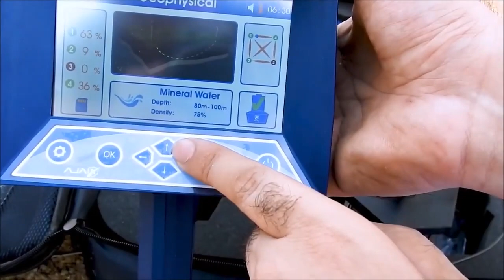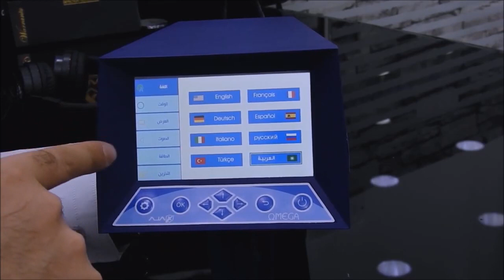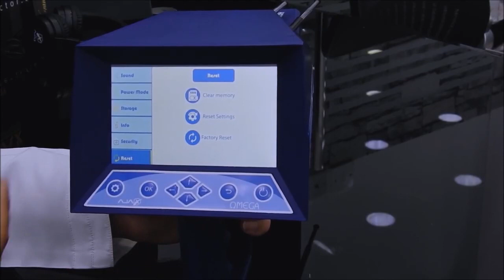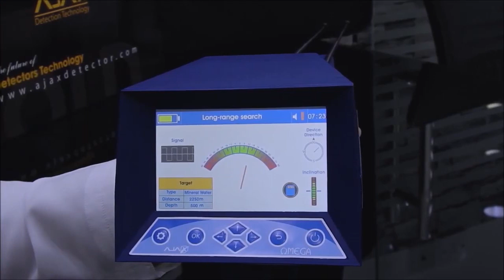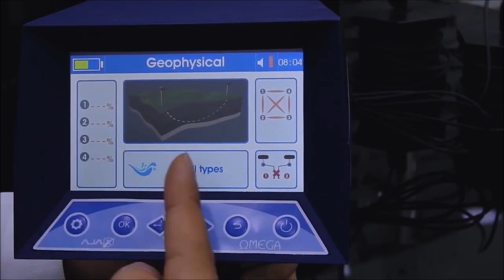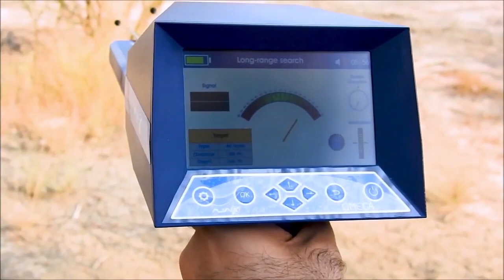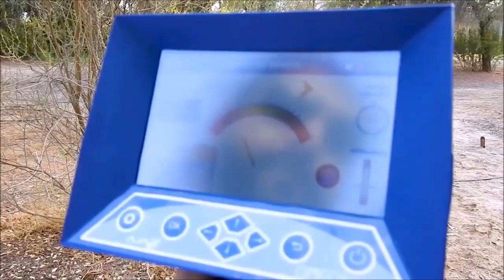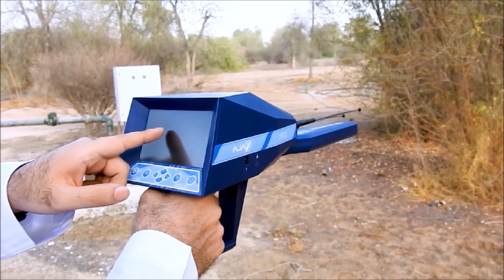تجربة لجهاز كشف المياه والابار اوميجا المطور - افضل تقنية لكشف الماء والابار omega detector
تجربة جهاز اوميجا لكشف المياه والابار تحت الارض
افضل واحدث كاشف عن المياه والابار الارتوازية تحت الارض
لعمق 500 متر ومدى امامي 2850 متر
يعمل باحدث الانظمة الامريكية المتطورة جداً

 الشركة المصنعة: AJAX
عمق البحث الأقصى: 500 م
مساحة البحث: 2850 م
يكتشف الجهاز: المياه الجوفية و الابار الارتوازية تحت الارض

شركة بي ار ديتكتورز   دبي :
الامارات العربية المتحدة – دبي – ديره – البراحه شارع عمر بن الخطاب , فريج مرر , بجانب فندق سافرون بوتيك – بجانب   صرافة الامارات , بناية المرر , مقابل مصلى العيد , محل رقم 4 + 5

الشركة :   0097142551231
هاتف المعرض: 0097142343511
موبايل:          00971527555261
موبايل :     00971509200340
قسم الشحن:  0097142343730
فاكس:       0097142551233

جهاز كشف المياه
كشف المياه
جهاز الكشف عن الماء
اجهزة كشف المياه والابار
جهاز اوميجا لكشف المياه
صائدي الكنوز
اكتشاف الكنوز
كشف الكنز
جهاز كشف الذهب ,  جهاز التنقيب عن الذهب ,  جهاز البحث عن الذهب
جهاز كشف الاثار ,  جهاز كشف الذهب الخام  , جهاز كشف الكهوف , جهاز كشف الفراغات . اجهزة كشف المياه تحت الارض , جهاز كشف المياه في السعودية

omega detector
omega water detector
alpha gold detector
alpha ajax
ajax detector
Gold detector,
treasures detector,
3d gold detector,
gold finder machine,
gold radar,
gold scanner,
3d scanner,
gold locator,
ajax company,
Gold Explorer,
coins detector,
imaging gold detector ,
metal detector,
Gold detection
Ajax , Gold detector AJAX , AJAX Gold detector Ajax ,
treasure detectors
latest gold detector
treasure scanner
gold scanner machine price
metal detector,
water detector,
Water detection,
water finder,
Gemston Detector,
Ruby detector,